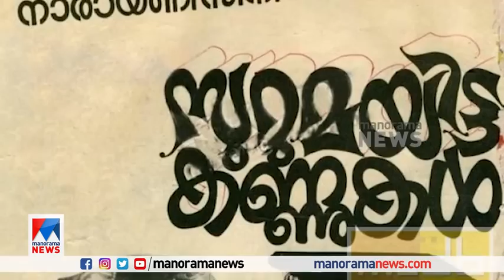വയസ്സ് 71; മലയാളത്തിന്റെ എണ്ണം പറഞ്ഞ നടൻ; ഉള്‍ക്കരുത്ത് ​|Vijayaraghavan |Numma Paranja Nadan